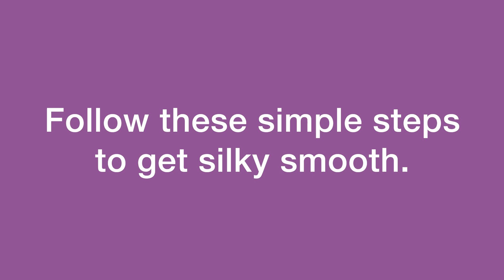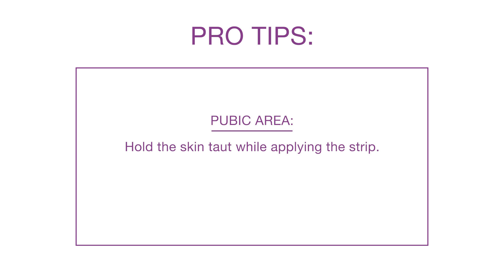How To Use the Schick Hydro Silk Targeted Waxing Strips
Learn how to get silky smooth skin right at home with the Schick Hydro Silk Targeted Waxing Strips for Face + Pubic